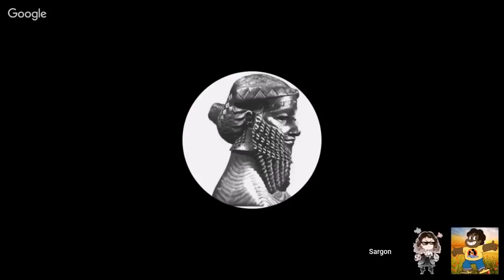Mister Metokur v Sargon Of Cuckard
The definition of verbal slaughter